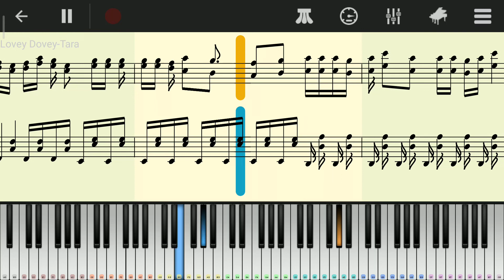Lovey Dovey(Tara) - Perfect Piano Cover